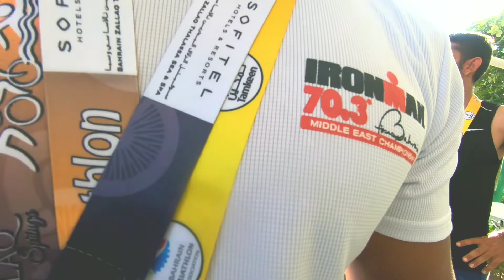how we got the 1st place men's category (relay), BTA race sprint triathlon | vlog 20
This vlogs objectives to share our knowledge and expertise in triathlon and other sports we promote fitness and wellness,  we encourage, motivate, inspire, educate for everyone  to stay healthy and fit..